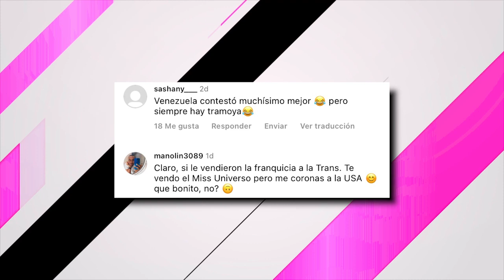💣¿FRAUD3 EN EL MISS UNIVERSO 2023? POLÉMICA CON LA NUEVA DUEÑA DEL CONCURSO | LA MORDIDA